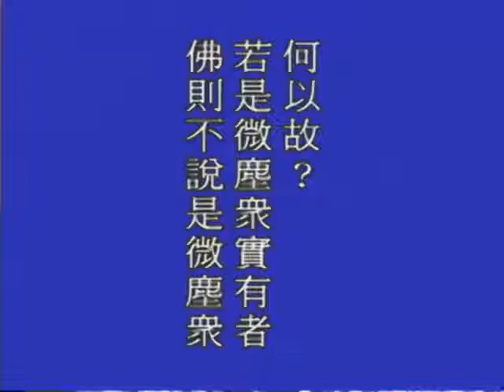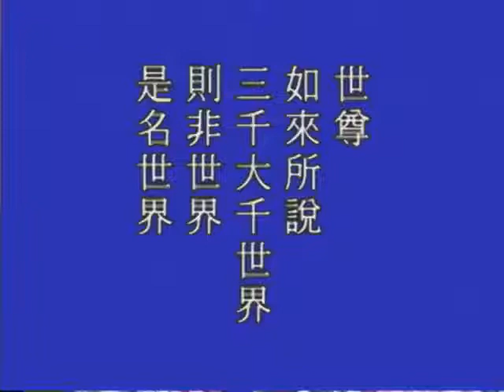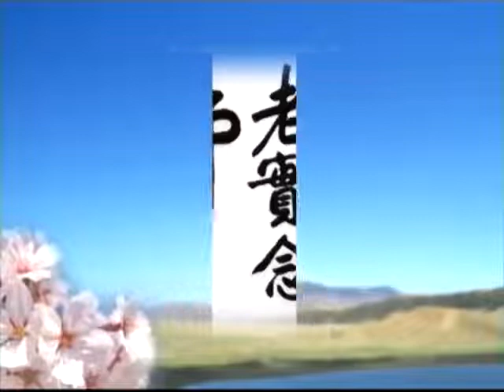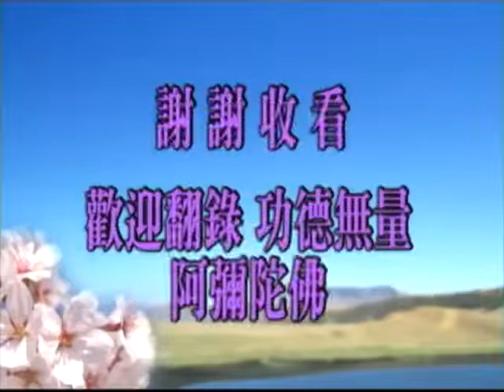淨空老法師:金剛般若研習報告（第一零五集） {信解行證*鏈接文稿覩版}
-其他經律論--般若..【金剛般若波羅蜜經】..《金剛經》《般若經》《大般若經》..《金剛般若》...
~檔名：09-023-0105，容量：378MB-全124集*（世尊在第九會由博而約，特別宣說《金剛般若》）
~日期：1995/5，（共一二四集）地點講於:美國淨宗學會

"金剛般若研習報告（第一０五集）"
{以下*有文字稿~細讀先覩版鏈接網}：~